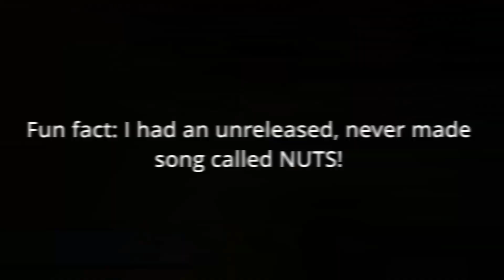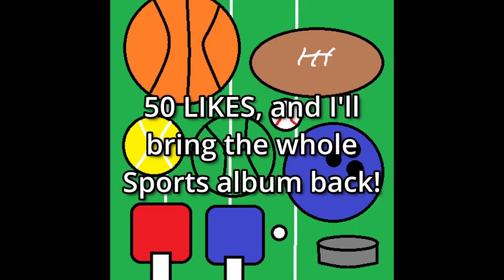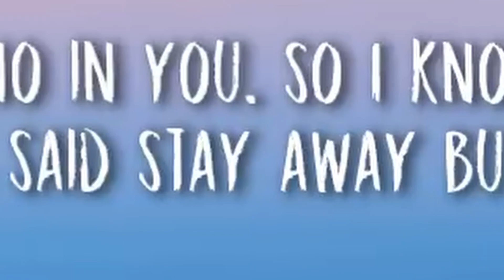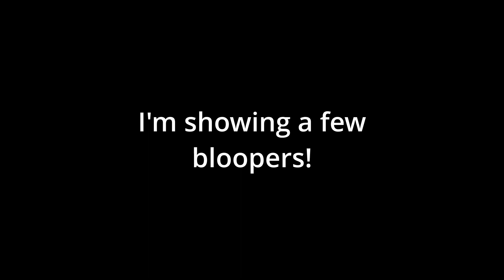THIS IS LITERALLY ****! | Kitty Chapter 15 (THE FINALE!)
This one did not take too long for me to edit this time!

Music/Clips_Used
{Classic Carnivale} by Twin Musicom (twinmusicom.org)

Clowning around - Audionautix

Don't test me instrumental - XXXTENTACION and Wifisfuneral

Red Light instrumental - XXXTENTACION

Romeo and Juliet problem - Peg + Cat

Kitchen Nightmares

Balling - Shenmide Triple O

FML by Arizona Zervas

Future Rennaissance - Godmode